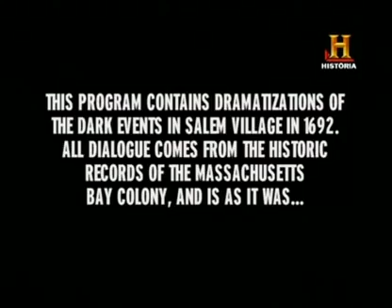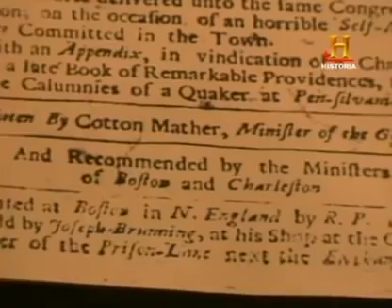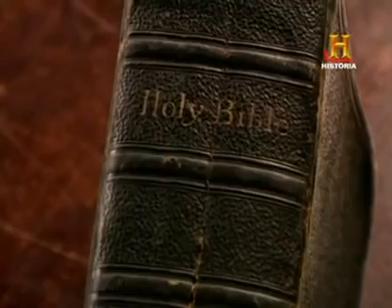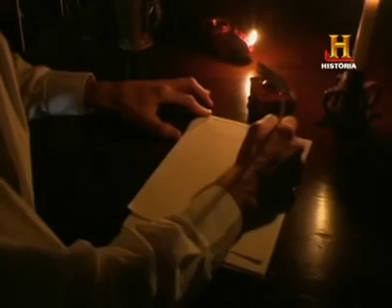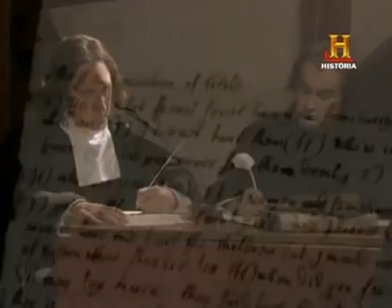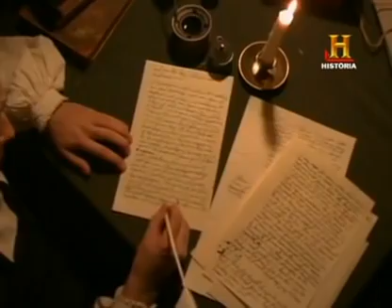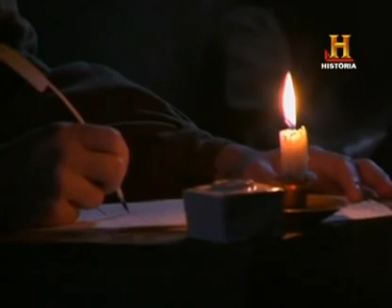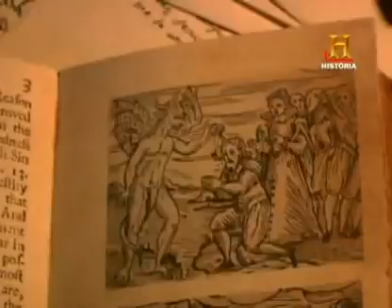Las Brujas de Salem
Una iglesia protestante, llamados los puritanos, desataron una cazeria de brujas. Ya se tratase de demonios, brujas, apariciones de fantasmas o "alteraciones espectrales", reales o imaginarias, el caso es que el resultado final del juicio de las brujas de Salem en 1692 fue espantoso: veinte personas fueron torturadas y colgadas hasta morir. Los estudiosos modernos de esta oscura parte de la historia de Nueva Inglaterra en EE UU han suscitado nuevas preguntas y teorías: ¿Se trató de una alucinación en masa? ¿O de un síndrome postraumático tras las brutales guerras con los indios? ¿Fue un malvado acto de venganza? ¿Un episodio de histeria y psicosis causado por las drogas? ¿Pudo la posesión demoníaca haber sido real? Recreaciones realistas, y en algunos casos sorprendentes, mostrarán la terrible dureza de la vida en Nueva Inglaterra EE UU en la última década del siglo XVII.